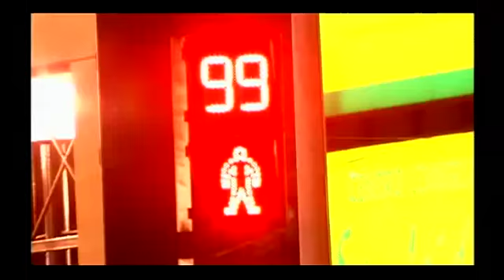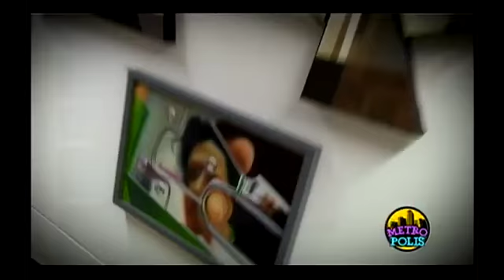Metrópolis: 20/05/2013 - cap 1